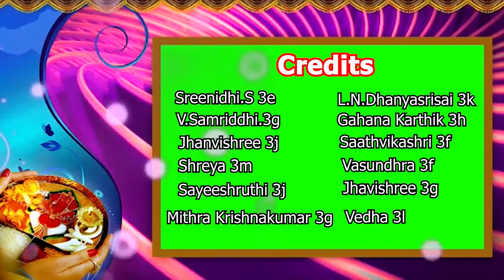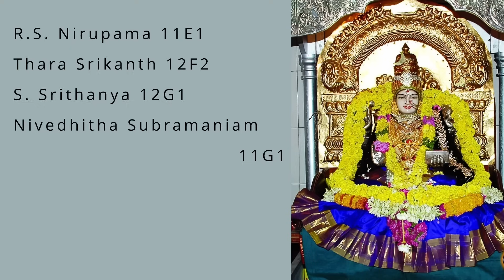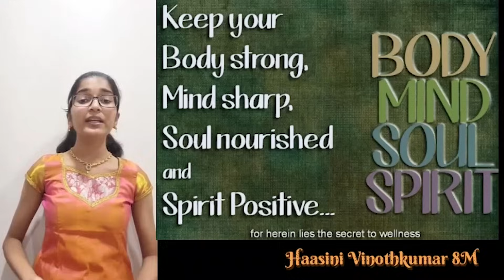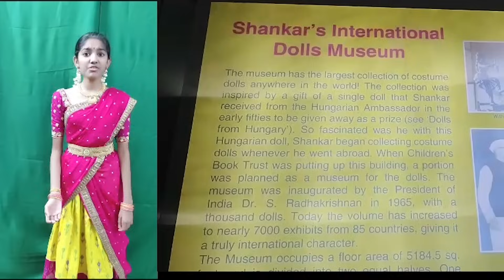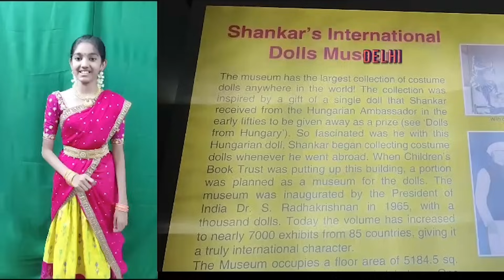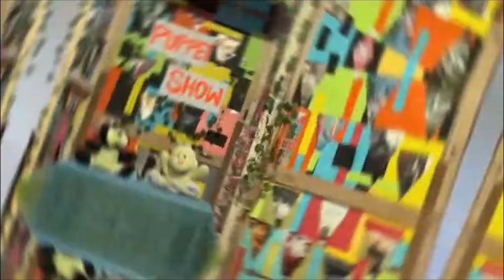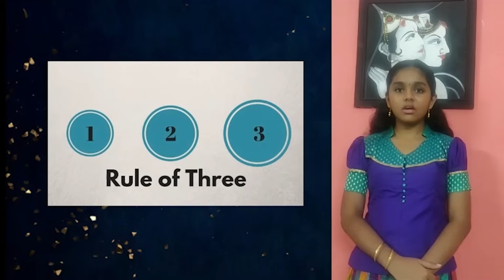PSBB NAVARATHIRI LEELOTHSAVAM SEASON 4 DAY 1 EMBELLISHED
SHRIKAREE is the concept of Season 04. Meaningful and Skilful culturals are performed by PSBB students, highlighting THRAYEE the topic of Day 01.